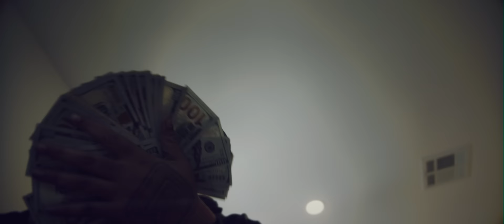Fenix Flexin - For Me [Official Music Video]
Fenix Flexin - For Me
'Fenix Flexin Vol. 1' OUT NOW!